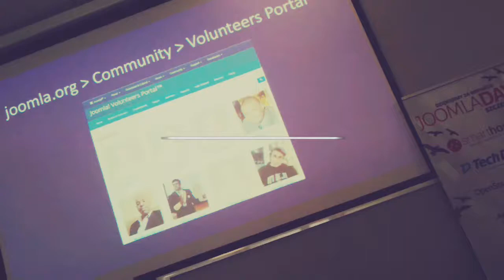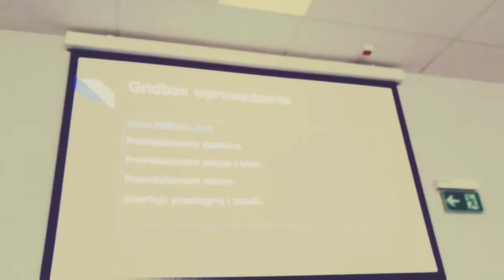JoomlaDay Poland 2017 - Community Day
Krótka relacja wideo z drugiego dnia JoomlaDay Poland 2017
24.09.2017